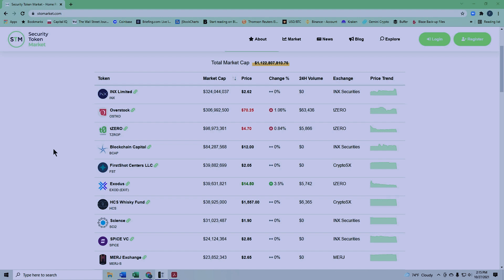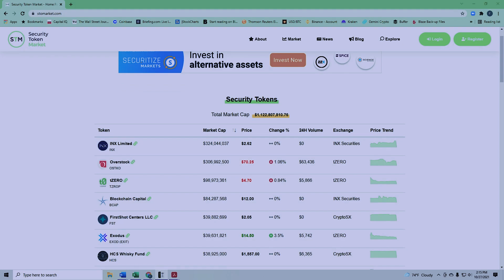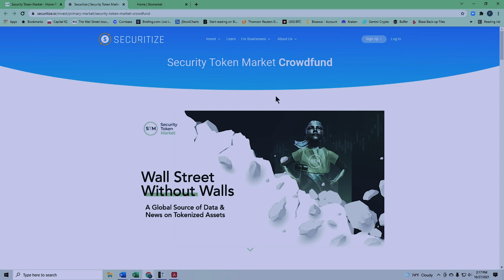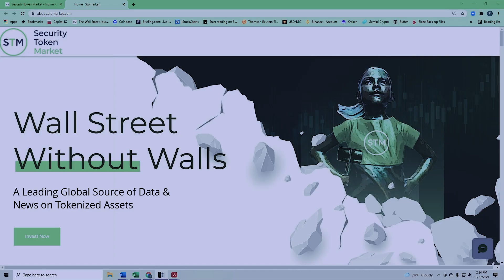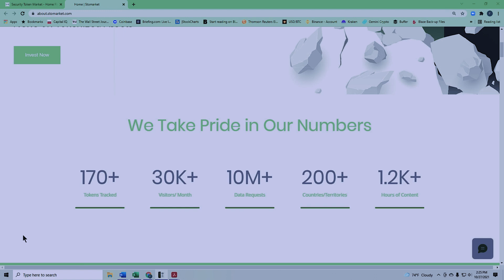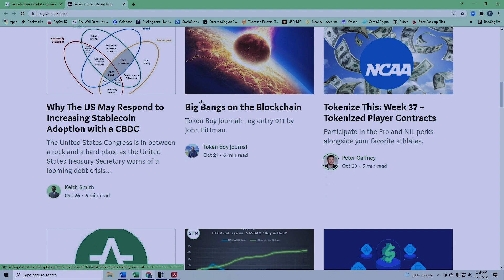THE STO REVOLUTION IS JUST BEGINNING... AND THESE NAMES ARE LEADING THE CHARGE | WSU Ep. 813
Frank’s Crypto Intelligence offer—including one free pick—is only available for 7 days.

Contemporary artworks appreciate 14% a year on average (vs. the S&P’s 9.5%)… and Masterworks is the ONLY company tokenizing this billionaire-preferred asset class.

And for a limited time, Curzio readers can skip the auction waitlist.

The security token market is seeing some exciting changes… Kyle Sonlin, CEO at Security Token Market, joins the show to share what’s changed in the space over the last year—including clearer insights on regulatory issues.

Speaking of regulatory breakthroughs, Kyle also explains why recent changes to the Securities & Exchange Commission’s (SEC) Regulation A is creating incredible momentum for security tokens... and what needs to happen for this industry to scale in a massive way.

Plus, Kyle highlights some great companies leading the way in tokenization… explains the services his own company provides… and shares his plans for raising money from investors.

Miami is becoming a big town for crypto. Kyle analyzes why all the talent in the space seems to be moving to southern Florida...

Finally, we break down why tokenization makes sense for businesses and investors... and a few companies in particular that could benefit.
0:00 - Intro
1:15 - STO Regulation
12:00 - STO Market Tokenization
16:20 - Miami & Crypto
19:10 - The Future of Tokenization